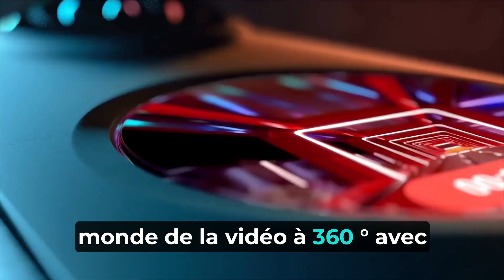Caméra Insta360 One X2 : La Révolution de la vidéo à 360°!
Plongez dans les détails de la caméra Insta360 One X2 dans cette vidéo. Je vous emmène à travers toutes ses fonctionnalités pour vous aider à déterminer si elle est faite pour vous !

🔥 Si vous voulez en savoir plus sur cette caméra, voici le lien en promotion à -18%

Au programme :
00:00 Introduction et présentation de l'Insta360 One X2
01:30 Qualité de fabrication et du design de la caméra
03:00 Découverte des fonctions de prise de vue et de stabilisation FlowState
04:30 Performance de la vidéo et de la photo en 5.7K 30FPS
06:30 Durée de vie de la batterie 1630 mAh et capacités de la caméra
08:00 Facilité d'utilisation et transportabilité
10:00 L'Insta360 One X2 est-elle pour vous ?